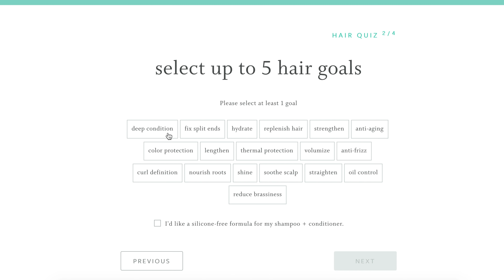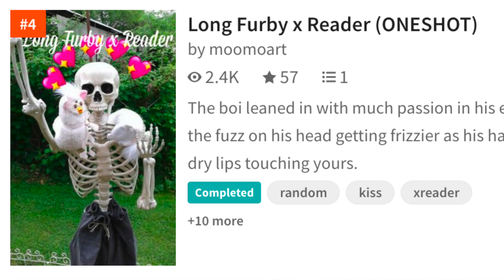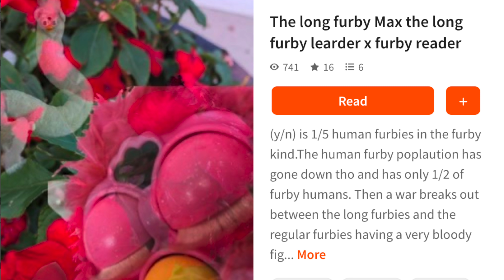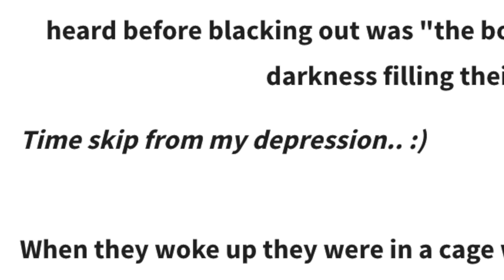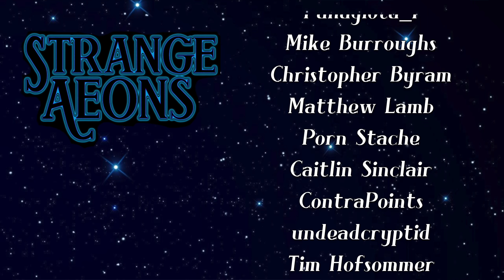Reading Long Furby Fanfiction on Wattpad